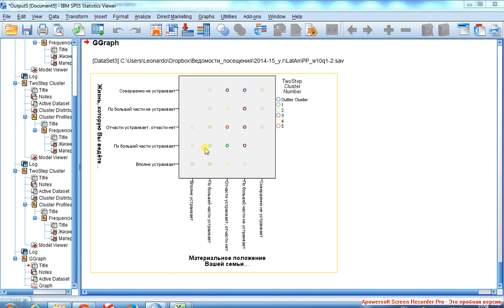Двухступенчатый кластерный анализ 10 Категориальные переменные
Summary: профили объединяются от ненаполненных к наполненным; 3 однородных кластера из 5.